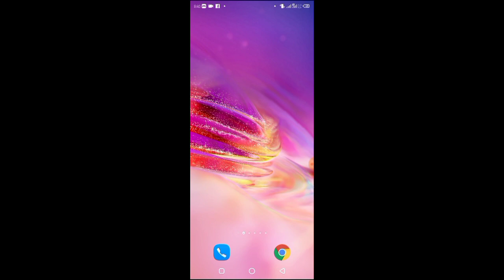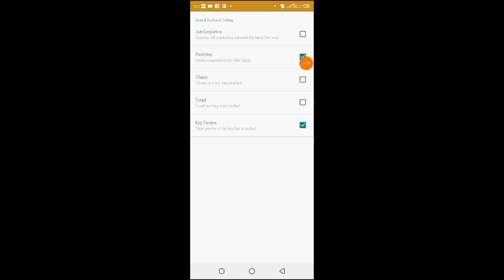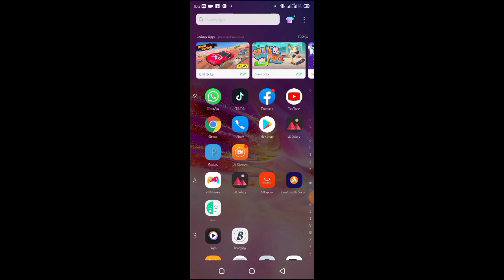ده انګلیسي او اردو يا پښتو ليکلو لپاره ښايسته کيبورډ.